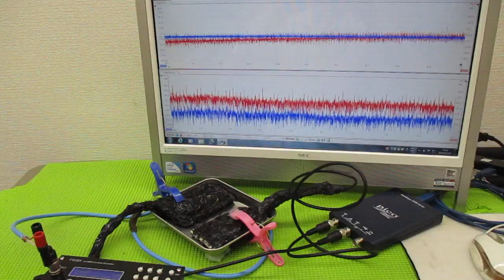超音波と表面弾性波（オリジナル超音波システムの開発技術） ultrasonic-labo